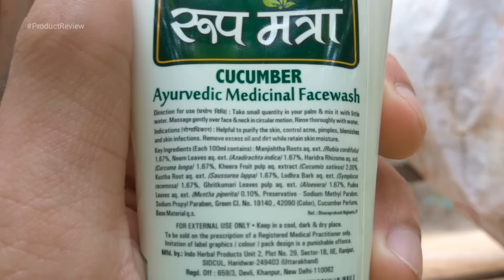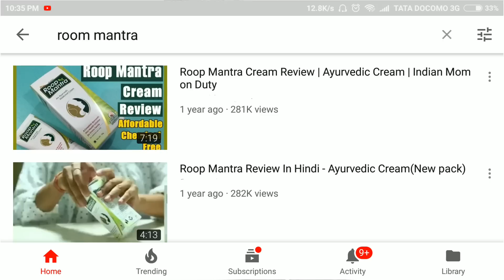Roop Mantra Face Wash And Face Cream Honest Review | DON'T BUY THIS PRODUCT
IF YOU LIKE THIS VIDEO GIVE A BIG THUMBS-UP

                    ...Watch another content VLOSs...

                        | MY GEAR |

Pitchers Credit: Google Free For Use Images